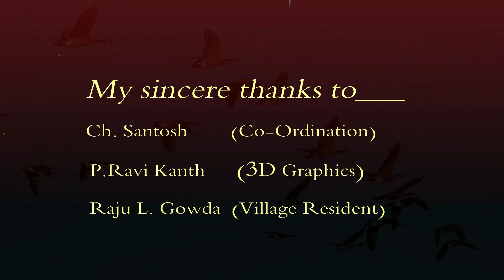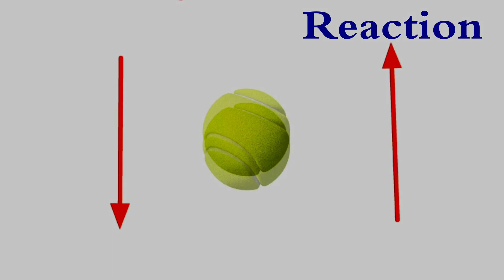"SKIPPING STONES" AT MY VILLAGE POND|| A connection of the Newton's 3rd Law & Skipping Stones Game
Skipping Stones or     Skimming Stones.
Stone skipping or Stone Skimming (Usually says as “Skipping Stones Game”) is a  popular game all over the world.  Everyone  loves this ‘funny game’  regardless of their age at any where on this globe. Actually this game is  “An art of throwing of a Flat Stone  across water” in such a way (usually Side Arm) that it bounces off the surface, preferably many times. The objective of this game is  “ to see how many times a stone can bounce before sinking.
The Principle of  “The Conservation of the Momentum”  dectates this game. And this principle works based on newton’s 3rd  Law.     Thats why, in this video I tried to explain   the relation between The Newton’s 3rd and The Skipping Stones game.